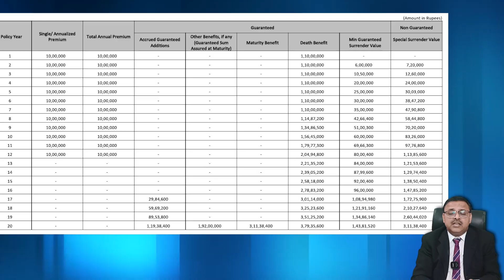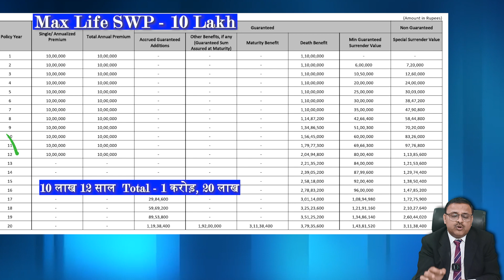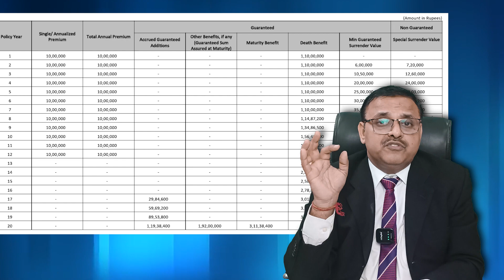पाए Max Life के SWP Plan में Highest Guaranteed Return - 3.11 करोड़ Maturity | Yogendra Verma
Invest just 10 Lakh over 12 years and receive a staggering 3.11 Crore maturity with Max Life SWP Plan! 💼💰 Don't miss out on this incredible opportunity to secure your financial future. Watch our YouTube video to learn more!